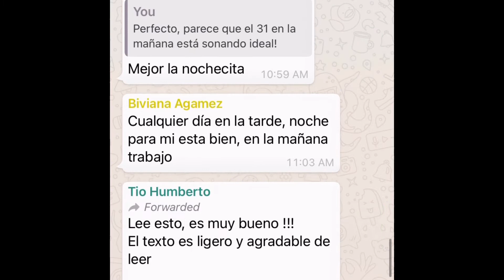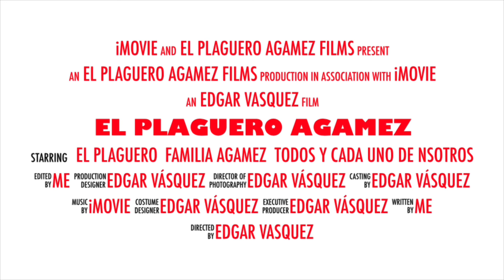El Plaguero Agamez en ZOOM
Este es un video promocionando la reunión que tendrá la familia AGAMEZ por ZOOM, el 31 de diciembre 2020 a las 6 pm.